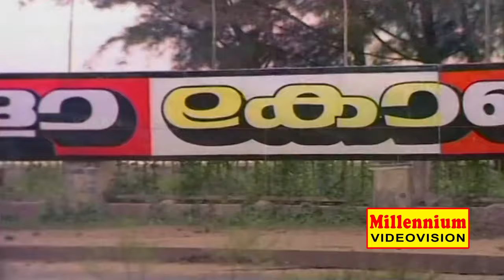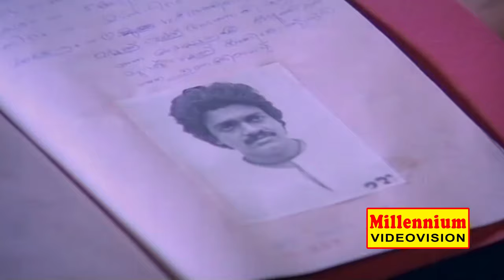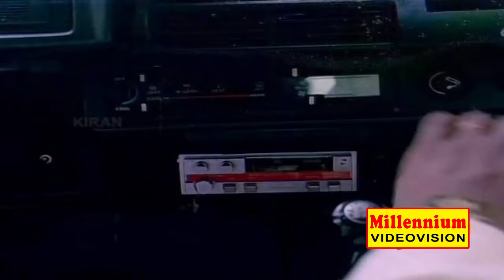PARAYANU VAYYA PARAYATHIRIKKANUM VAYYA | Malayalam Movie | Mammootty, Shankar & Menaka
Watch PARAYANU VAYYA PARAYATHIRIKKANUM VAYYA  Malayalam Movie Starring Mammootty, Shankar and Menaka
      Parayanumvayya Parayathirikkanumvayya is a 1985 Malayalam-language Indian feature film directed by Priyadarshan for producer Anand, starring Mammootty, Shankar and Menaka with Mohanlal in a guest appearance.